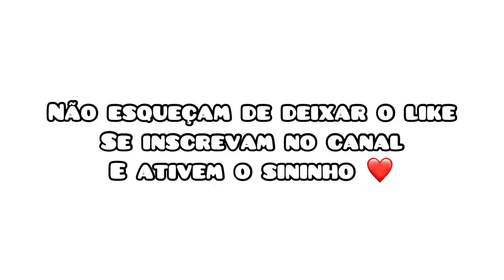COMPRAS DO NOSSO DIA A DIA!!